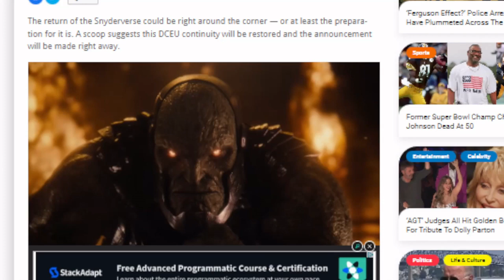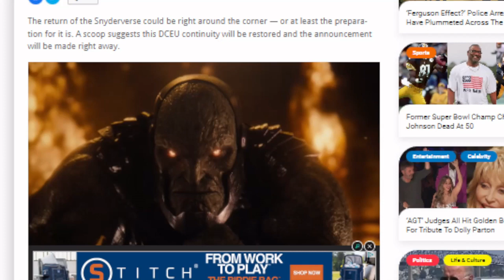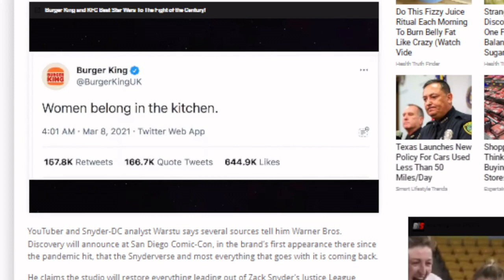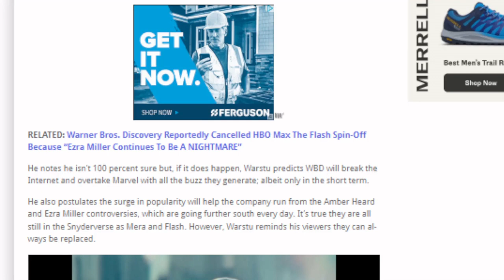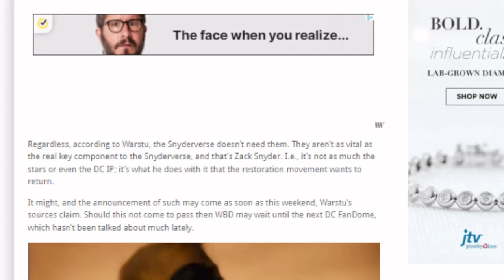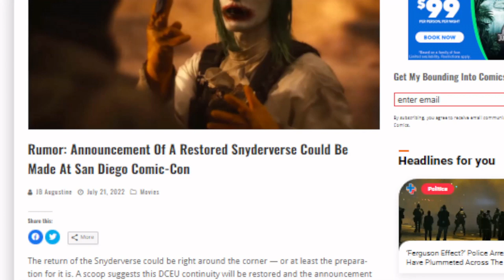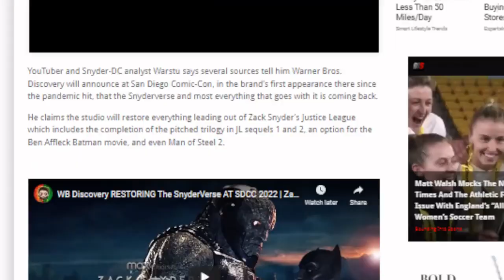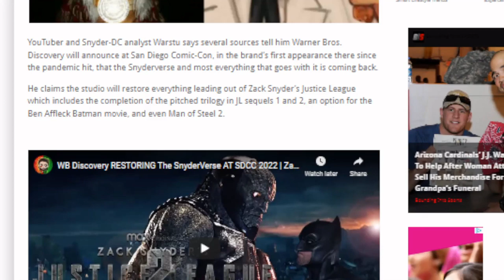Snyderverse Restored???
Is Zack Snyder's Snyderverse restored? Has DC seen the light? Join Brett Hoover of Rants R Us as he discusses a Ben Affleck Solo Batman Movie and a Justice League Trilogy.